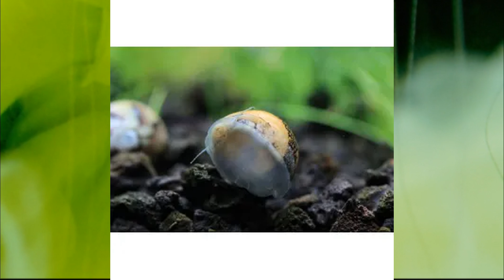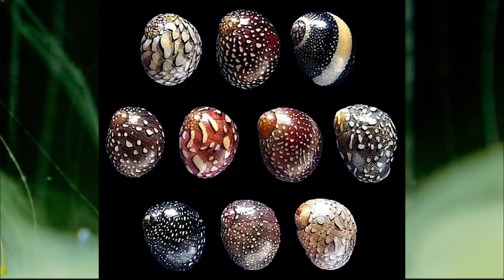🔴ESSE CARAMUJO VAI ACABAR COM AS ALGAS DO AQUÁRIO! NERITINA: TUDO SOBRE! |Mr. Betta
🐠 NOSSOS PARCEIROS:
🌿Induspharma:

🐠Se você gosta de aquarismo, este canal é para você!
Aqui você aprende como montar e cuidar do seu aquário. Meu nome é Lincoln, sou quarista a mais de 20 anos, cuido de 19 aquários em minha casa, entre eles: Plantados, Jumbo e marinho. Meu foco são aquários plantados, peixes primitivos, Bettas, tetras, ciclídeos, entre outros.

🐠Principais tópicos do canal :
🌿Como montar aquário.
🌿Combinações de peixes para aquários.
🌿Tudo sobre peixes.
🌿Top peixes.
🌿Conhecendo os aquários dos inscritos.